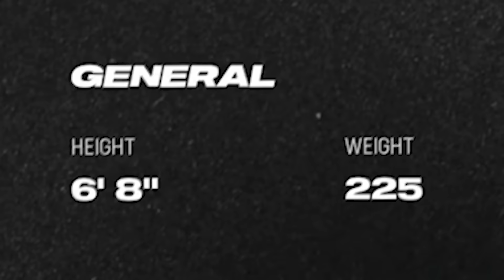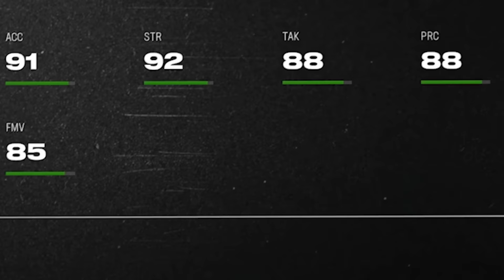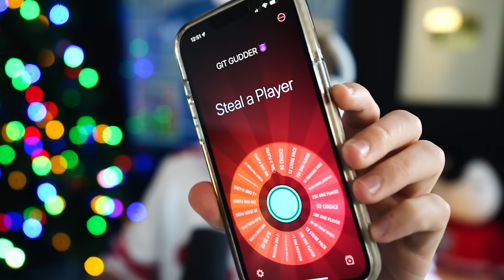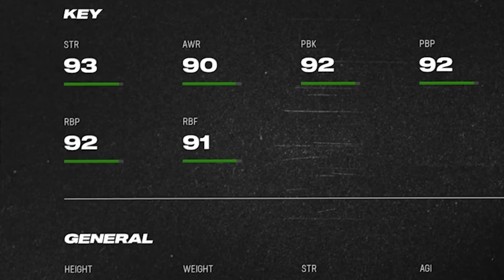This Play Changed EVERYTHING! Wheel of MUT! Ep. #40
Bilobious whispered something DASTARDLY into my ear. I can't repeat it here, but just know - it involves sydney sweeney, a bottle of whipped cream, and maybe the greatest time a man could imagine.